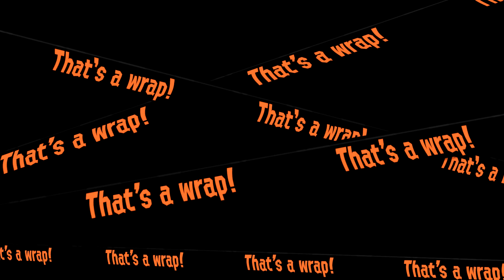Splatoon 2 - Salmon Run - Profreshional 400 (2/12/21) ft. ToonLink™ & Sweater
Well we did pretty good.

Map:
Marooner's Bay

Supplied Weapons:
Nautilus 47
Dapple Dualies
Tri-Slosher
E-liter 4K Scope